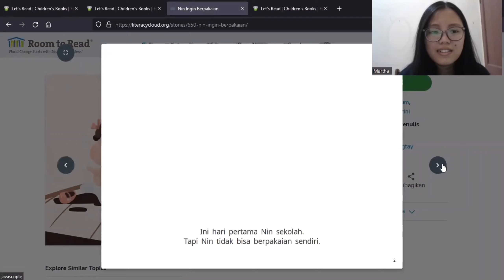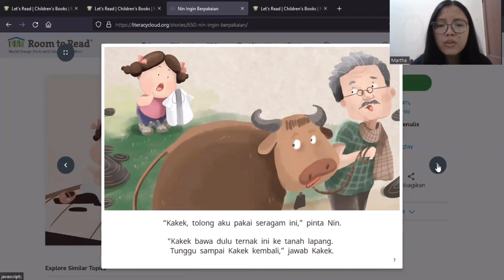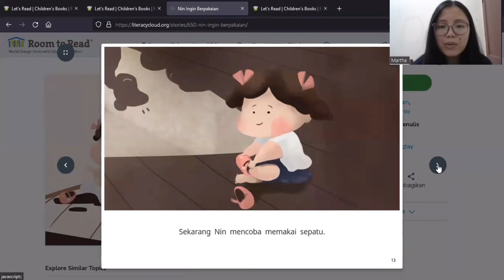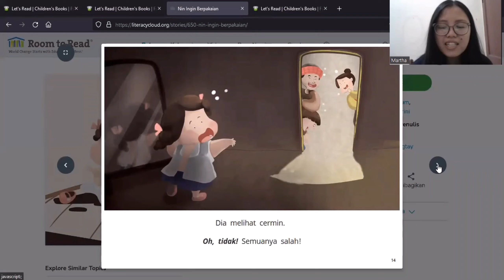Nin si perempuan yang mulai mandiri| Read Aloud – Nin Ingin Berpakaian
Suatu pagi, Nin ingin mengenakan seragam sekolah. Tapi semua orang terlalu sibuk untuk dapat menolongnya. Ibunya sibuk memasak. Ayahnya sibuk memberi makan bebek. Neneknya sibuk menyapu halaman. Bisakah Nin berpakaian sendiri?

Judul: Nin Ingin Berpakaian
Penulis: Bounhome Khensonema
Ilustrator: Aphisith Souphavongtay
Penerbit: Room to Read
Penutur:Martha Telaumbanua